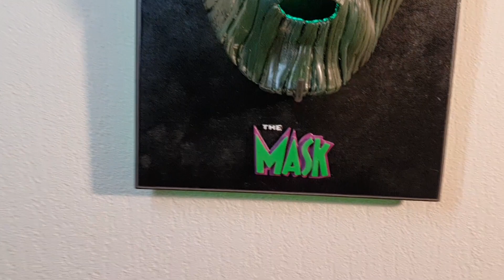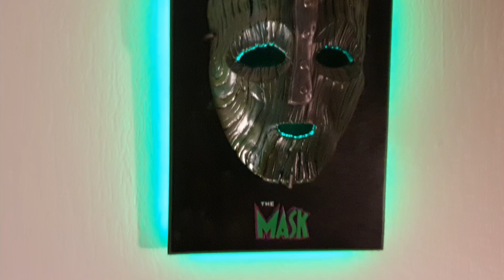wallhanger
A very nice Loki Mask from the movie The mask

A nice resin mask on a Wallhanger
The mask itself is all nicely painted, unfortunately the light doesn't do right to the colors.
The mask can be removed from the display easy and also easy to be placed back.
Behind the mask is a green led light working on a remote controller.
With this controller you can choose what kind of light effect you would like.

On the backside of the wallhanger is a green ledstrip that gives a green shine from behind the display on the wall like it is floating.
All with all a very nice item.

Can be found on my etsy page.